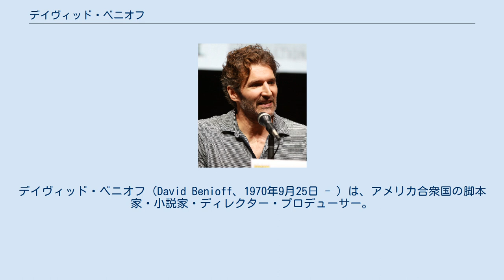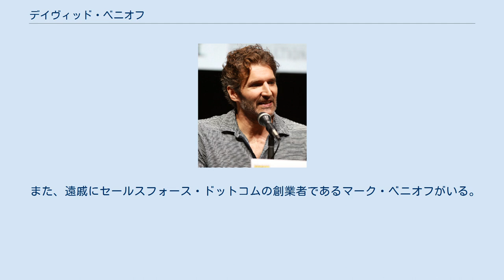デイヴィッド・ベニオフ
デイヴィッド・ベニオフ（David Benioff、1970年9月25日 - ）は、アメリカ合衆国の脚本家・小説家・ディレクター・プロデューサー。
ドラマシリーズ『ゲーム・オブ・スローンズ』の共同プロデューサーおよびショーランナーの一人である。
映画『25時』の原作・脚色、『トロイ』の脚本なども手掛けた。
『ゲーム・オブ・スローンズ』により数々のプライムタイム・エミー賞を受賞している。
 ニューヨーク出身のユダヤ系。
本名はデイヴィッド・フリードマン（David Friedman）。
ベニオフは母親の旧姓である。
ダートマス大学を卒業、カリフォルニア大学アーバイン校で文学の修士を取得している。
 『25時』で評価を得るまでは、クラブの用心棒や高校の教師として働いていた。
映画化される際に監督にスパイク・リー、主演にエドワード・ノートンを指名した。
2004年には『トロイ』を書き上げ、2005年10月21日に公開された。
同年公開の『ステイ』ではマーク・フォースターを監督に、俳優にはユアン・マクレガーとナオミ・ワッツを起用している。
カーレド・ホッセイニの小説『カイト・ランナー』を映画化した『君のためなら千回でも』では再びマーク・フォースター監督と組んでいる。
 2009年には『ウルヴァリン: X-MEN ZERO』の脚本も手がけた。
 2011年から2019年まではTVシリーズ『ゲーム・オブ・スローンズ』をD・B・ワイスと共に製作している。
二人は共同で大部分のエピソードの脚本を書き、いくつかのエピソードの監督も担当している。
2015年と2016年にはワイスとともにプライムタイム・エミー賞脚本賞ドラマシリーズ部門と作品賞ドラマシリーズ部門を連続して受賞している。
2018年にも同賞作品賞ドラマシリーズ部門を受賞している。
 2014年4月10日、ワイスと共同でスティーヴン・ハンターの小説『ダーティーホワイトボーイズ』の映画化の製作、脚本、監督を務めることが発表された。
 2017年7月19日、ワイスとベニオフが『ゲーム・オブ・スローンズ』終了後にHBOでドラマシリーズConfederateを製作すると発表された。
 2018年2月6日、ウォルト・ディズニー・プロダクションはワイスとベニオフが、やはり『ゲーム・オブ・スローンズ』終了後に『スターウォーズ』の新シリーズを製作すると発表したが、2019年10月に離脱した。
 2020年9月1日、ワイスと共に『三体』に基づくドラマシリーズをNetflixで製作することが発表された。
 2006年9月に女優のアマンダ・ピートと結婚。
2007年2月20日には長女が、2010年4月19日には次女が誕生している。
 彼の父親はゴールドマンサックスの社長を務めた。
 また、遠戚にセールスフォース・ドットコムの創業者であるマーク・ベニオフがいる。